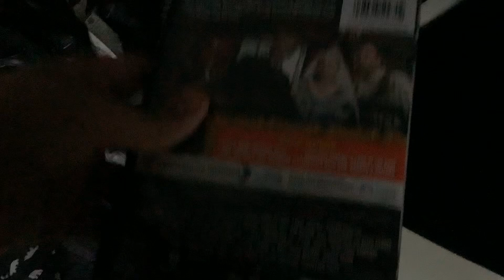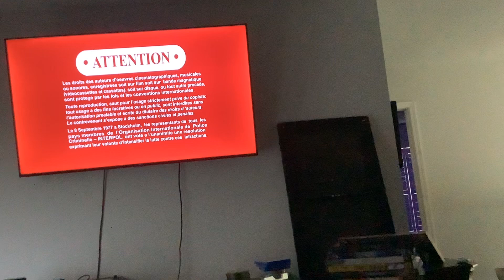Brody watching the opening to holmes and watson